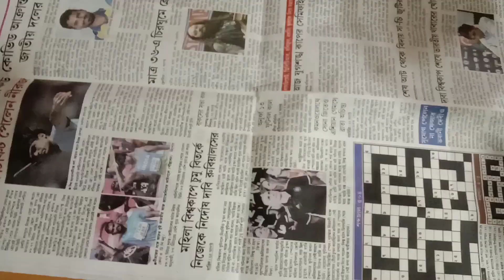Poda Pitha Recipe || Jhumar Randhansala and vlogs